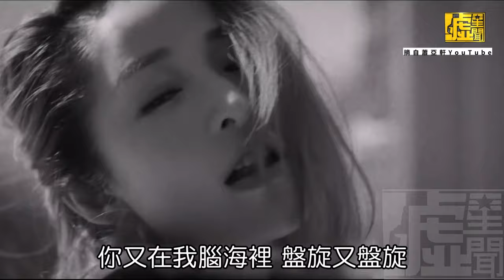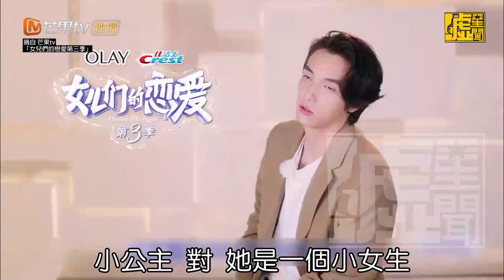蕭亞軒深夜道別「謝謝你再見」網猜分手小16歲男友